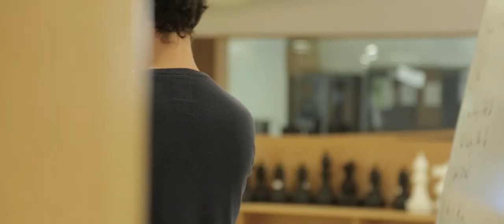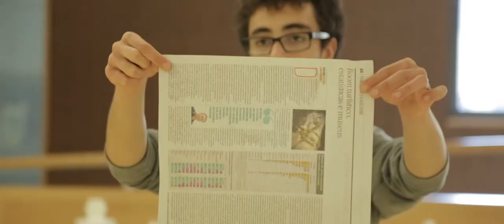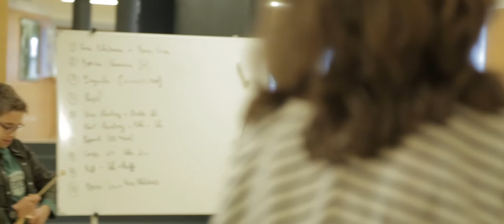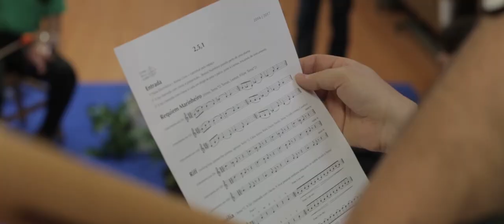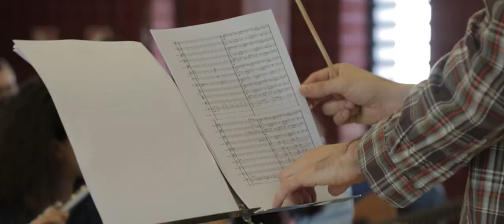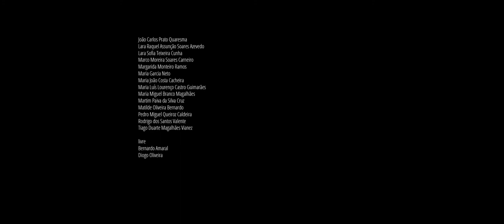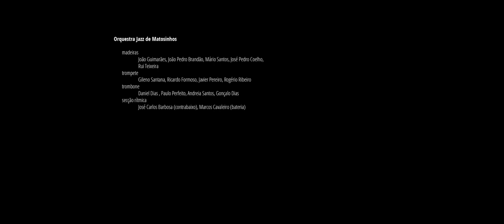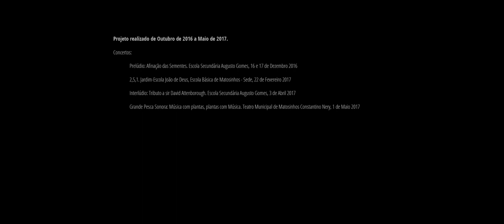Grande Pesca Sonora: Música com plantas, plantas com música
Documentário sobre a Grande Pesca Sonora: Música com Plantas, Plantas com Música.  O documentário retrata o processo de construção feito ao longo do ano letivo a partir do testemunho de alunos, equipa criativa, músicos e professores.

conceção:
Serviço Educativo da Orquestra Jazz de Matosinhos

direção artística:
Filipe Lopes

equipa criativa:
Filipe Lopes, Óscar Rodrigues e Catarina Ribeiro (música)
Rodrigo Malvar e Henrique Apolinário (escrita e movimento criativo)
Maria Mónica (visuais criativos)

Convidados:
Escola Secundária Augusto Gomes
Escola Secundária Gonçalves Zarco
Escola Scholé
Lar Sant’Ana

Orquestra Jazz de Matosinhos:
Madeiras: João Guimarães, João Pedro Brandão, Mário Santos, José Pedro Coelho, Rui Teixeira
Trompete: Gileno Santana, Ricardo Formoso, Javier Pereiro, Rogério Ribeiro
Trombone: Daniel Dias , Paulo Perfeito, Andreia Santos, Gonçalo Dias
Secção Rítmica: Demian Cabaud e José Carlos Barbosa (contrabaixo), Marcos Cavaleiro (bateria)

Documentário:
Miguel C. Tavares

Agradecimentos:
às instituições, diretores e professores das instituições que colaboraram connosco
às famílias de todos os envolvidos
à Câmara Municipal de Matosinhos
à Equipa do Teatro Municipal de Matosinhos Constantino Nery
à Fundação Casa da Música

Projeto realizado de Outubro de 2016 a Maio de 2017

Concertos:
Prelúdio: Afinação das Sementes - Escola Secundária Augusto Gomes, 16 e 17 dezembro 2016
2,5,1. - Jardim-Escola João de Deus, Escola Básica de Matosinhos - Sede, 22 fevereiro 2017
Interlúdio: Tributo a sir David Attenborough - Escola Secundária Augusto Gomes, 3 abril 2017
Teatro Municipal de Matosinhos Constantino Nery, 1 maio 2017

com o apoio de:
Câmara Municipal de Matosinhos
Direção Geral das Artes | Ministério da Cultura